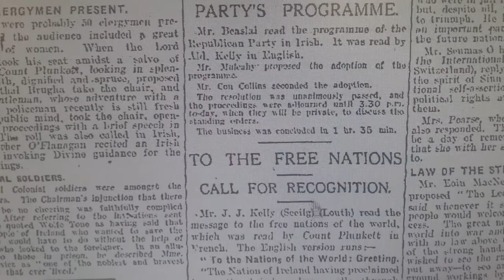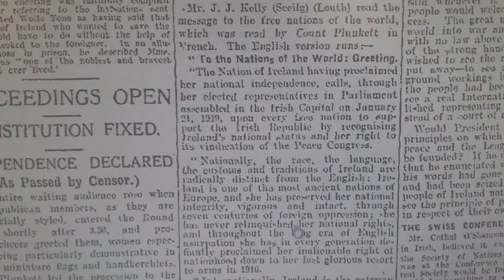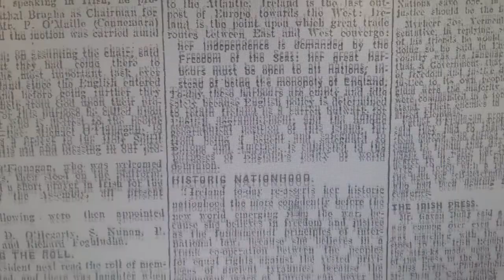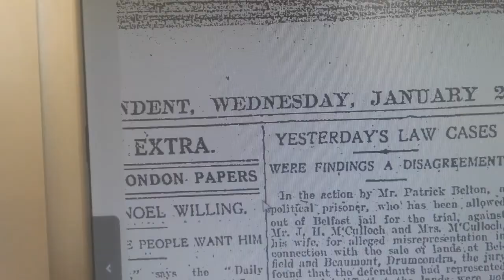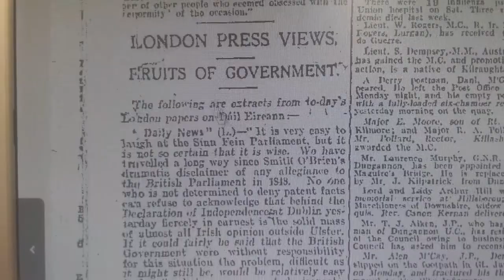The Opening of The Dail, 21st January 1919, Ireland declares Independence.